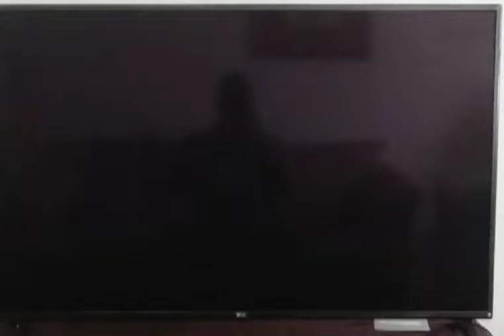The PJ's Season 1 & 2 Intro